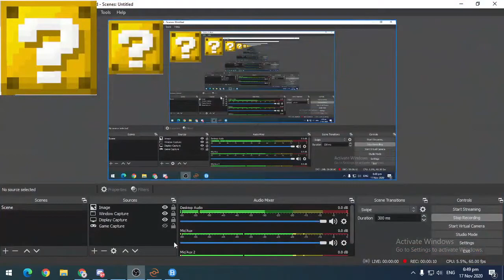Playing Pixelmon #1 Material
Server IP

pixelasia.mcnode.net

Stay Crunchy!!

Also I Am Poor :(